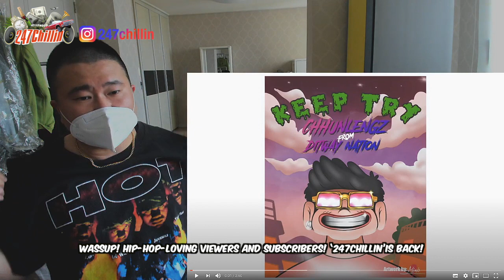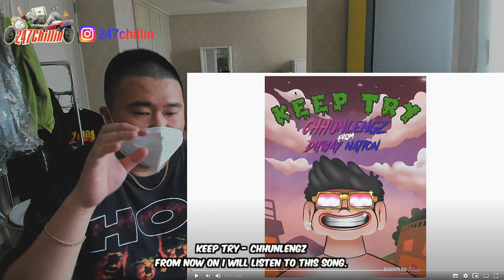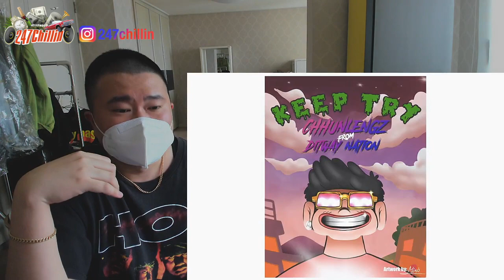Korean Hiphop Junkie react to Keep Try - Chhunlengz (ENG SUB)